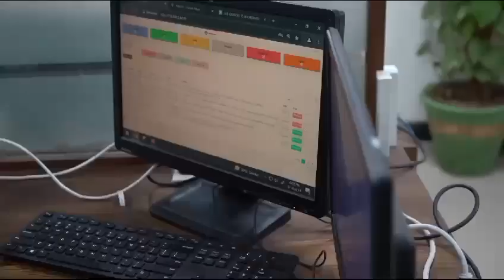August 14, 2024